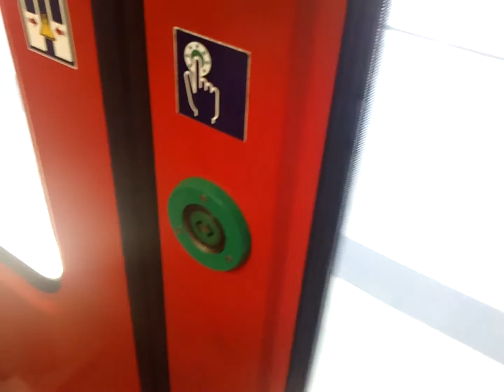Going out of DB Regio BR 422 010 @ Railroad Station Düsseldorf Flughafen, Germany